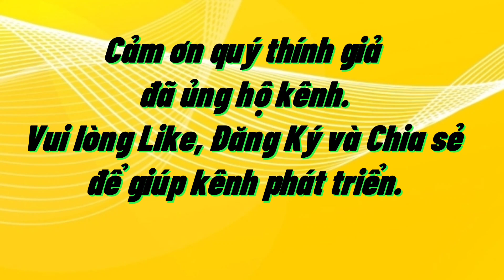Dịch Quỷ Sứ- Tạ Duy Anh